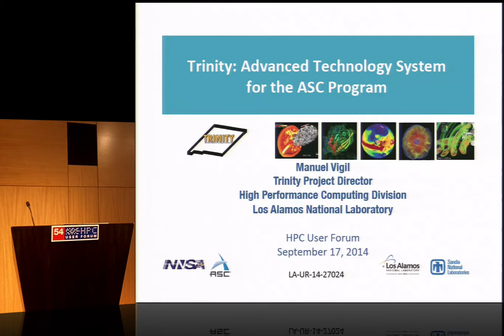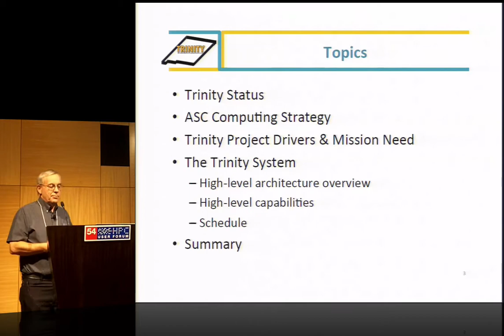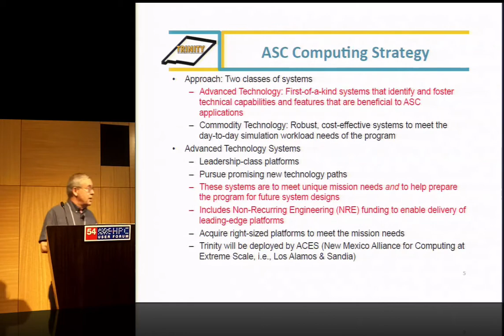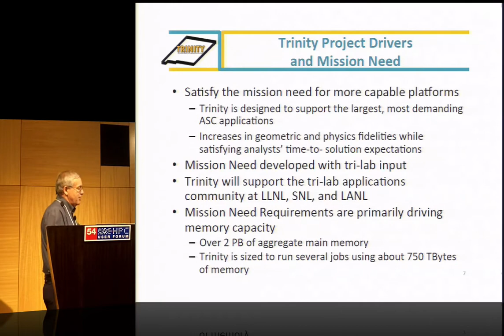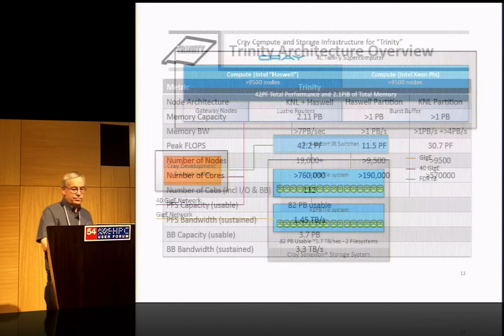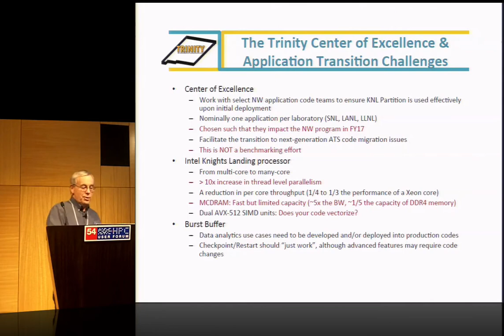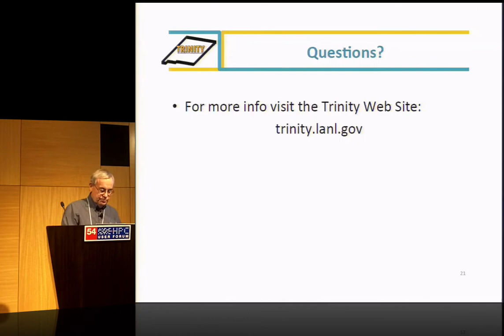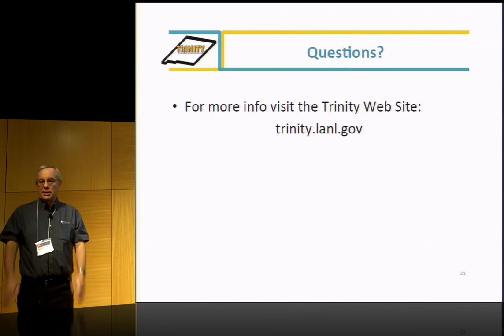Update on Trinity System Procurement and Plans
In this video from the 2014 HPC User Forum in Seattle, Manuel Vigil from Los Alamos National Laboratory presents: Update on Trinity System Procurement and Plans.